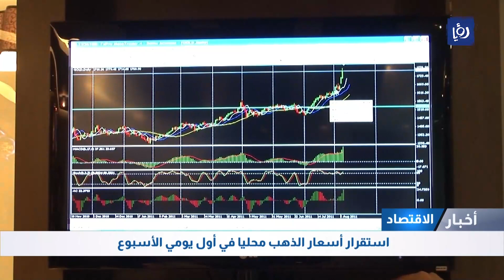وسط ترقب لنتائج أزمة الدين الأمريكي الذهب يغلق على ارتفاع طفيف